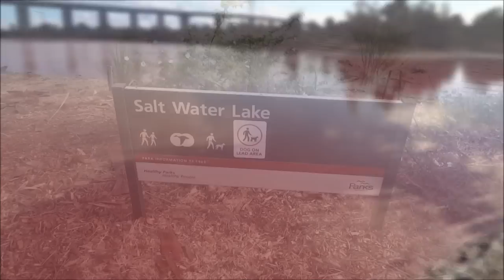Багровые Реки - А Тут Целое Озеро! Невероятная Австралия.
Под Мельбурном есть невероятное озеро, похоже, что там развели марганцовку, необчное явление, говорят это микроорганизмы окрасили озеро. Путешествие по Австралии продолжается.

Австралия,
Путешествие по Австралии,
Что посмотреть в Австралии,
Australia,
штат Виктория,
Мельбурн